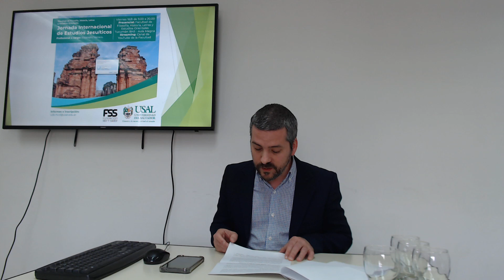Dr. Juan Bautista García Bazán: Ismael Quiles y los estudios orientales en la Argentina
Ismael Quiles y los estudios orientales en la Argentina. Dr. Juan Bautista García Bazán (Universidad del Salvador. Argentina)